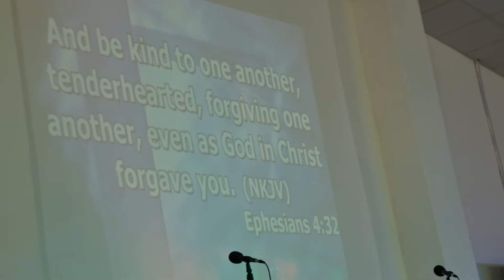Mrs Thusi Topic:forgiveness